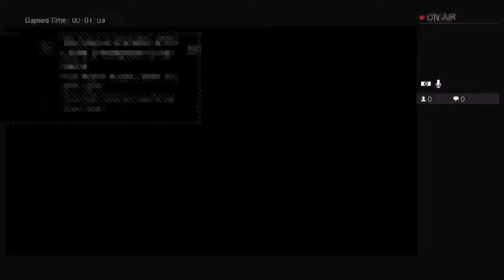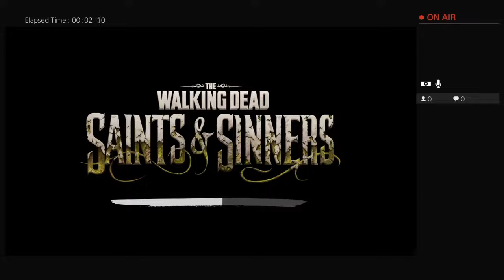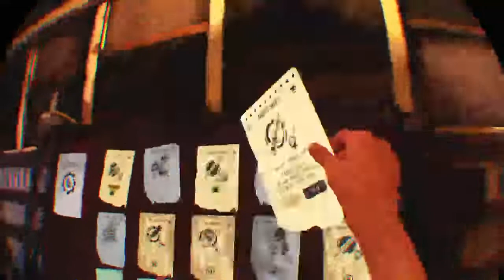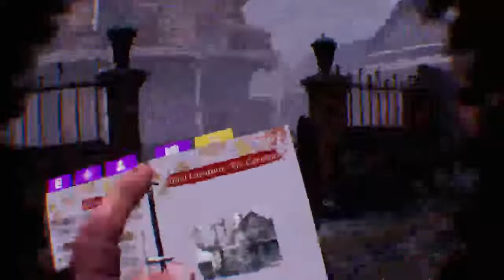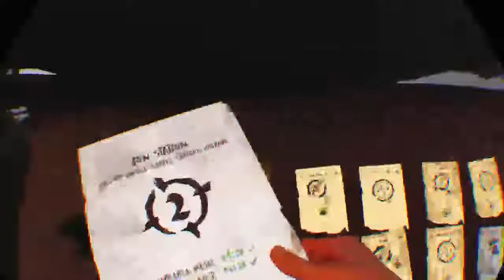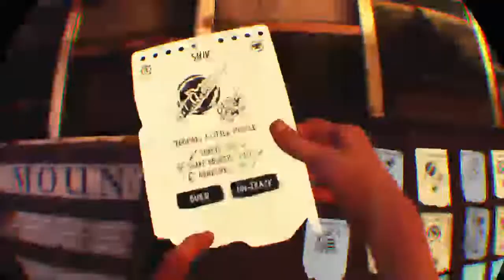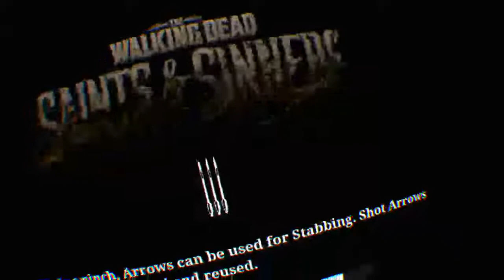Playing vr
Laughing ass off